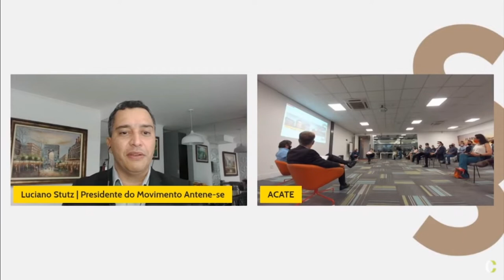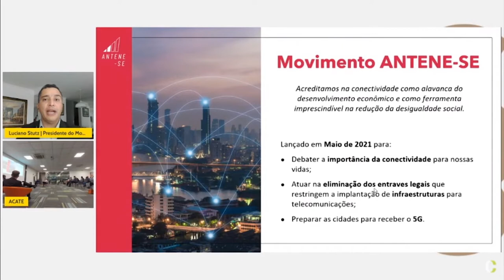É Notícia - Acate promove debate sobre a implantação da tecnologia 5G - 04/11/21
Na tarde em que a Anatel iniciou o leilão nacional da rede 5G, em Brasília, aqui em Santa Catarina lideranças locais se reuniram para debater sobre os desafios municipais para implementar essa tecnologia.